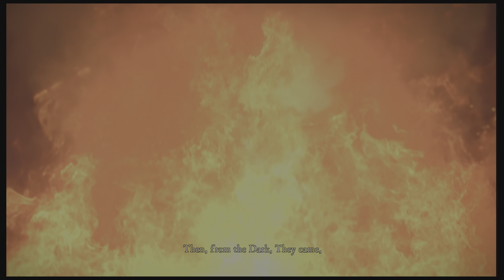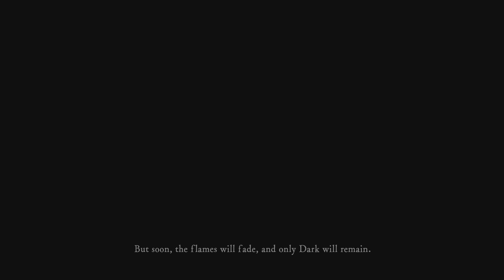Dark Souls Remastered HAS NEVER Looked THIS GOOD (INTRO)